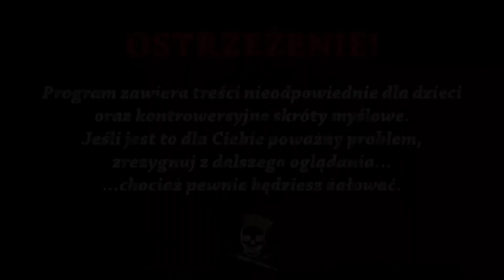Nawalanka na Pacyfiku - bitwa o Midway. Historia Bez Cenzury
Kod: BOOM
Zawiera:
200 dublonów
2 okręty: Emden (premium) oraz St. Louis
20x Premium kamuflaży
2,5 milliona kredytów
7 dni Premium

Dzisiaj opowiemy Wam o jednym z najważniejszych starć II wojny światowej, a mianowicie o bitwie o Midway, która zapoczątkowała dominację USA na Pacyfiku. Jak to się stało, że Amerykanie wygrali tę bitwę, pomimo że Japończycy mieli lepsze samoloty, a także przewagę liczebną? Dowiecie się o tym z dzisiejszego odcinka. Zapraszamy do oglądania!

Źródło:
M. Borkowski, Midway 1942